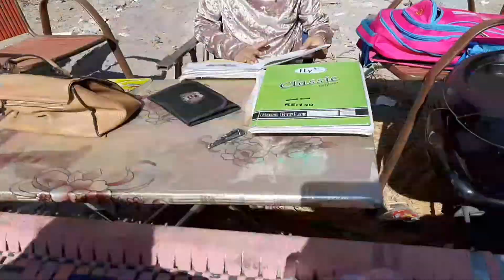daily routine look what i made today please watch full video Nausheen Multani Vlogs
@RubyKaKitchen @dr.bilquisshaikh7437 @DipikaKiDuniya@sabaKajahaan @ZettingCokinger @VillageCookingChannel